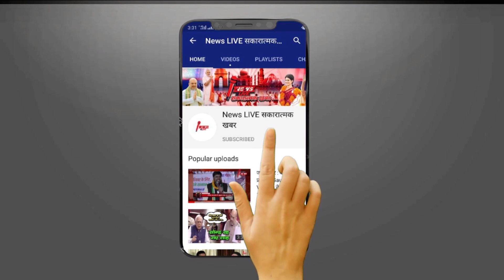Agniveer Amritpal Singh को लेकर सियासत तेज, Congress ने उठाए MODI सरकार पर सवाल ! Amritpal Singh